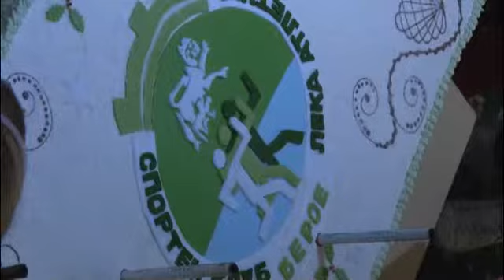08 12 2014 SUTRIN S NAS 2 CHAST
Гост: Красимира Чахова - СКЛА"Берое"